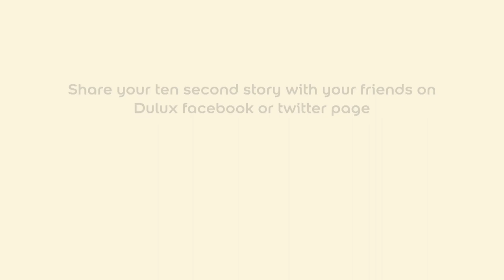Unwind with Farhan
Watch the first TenSecStory reveal. Loved the stories from you all, a big thanks for a wonderful response. This festive season Unwind yourself with Farhan and Dulux paints.